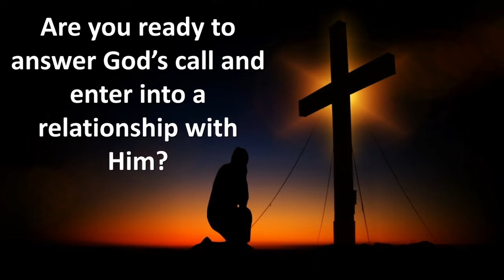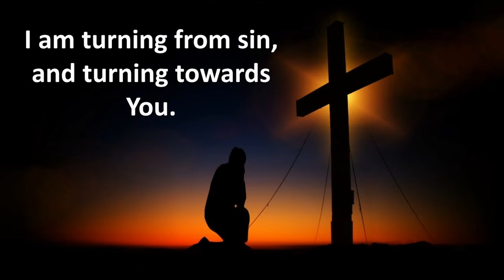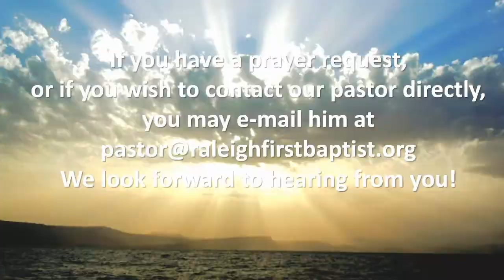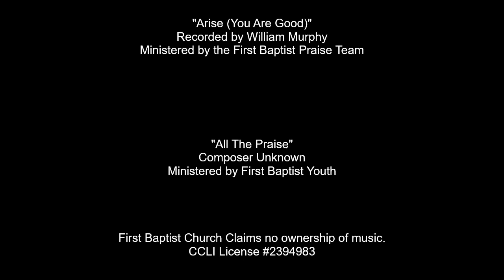Virtual Worship September 19, 2021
Today's message is "Unpleasant Preparations." The background text is 2 Timothy 4:6-8.

First Baptist Church is your point of contact to the Kingdom of God. If you would like to become a member of First Baptist Church, please submit a virtual membership request form.

LIrqLSfD_bZTo4L0k4Nj9UmXIl4AfQwF1KmRJGEw/viewform?vc=0&c=0&w=1&flr=0&gxids=7628

If you would like to submit a prayer request, you may do so by submitting a prayer request form.